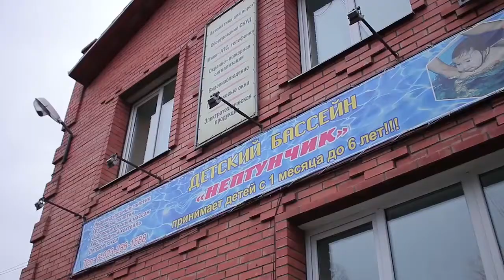ВСЁ ОБО ВСЁМ - Детский бассейн Нептунчик